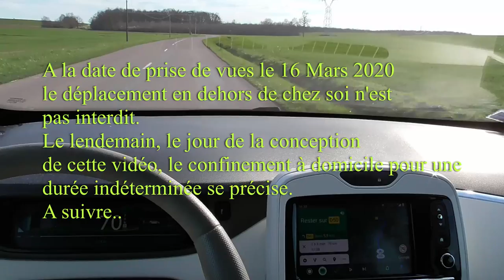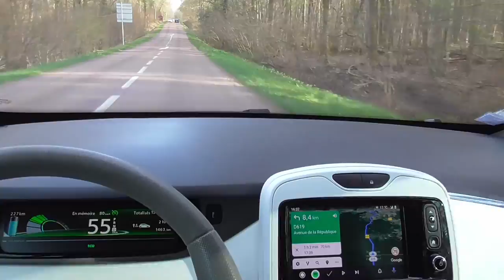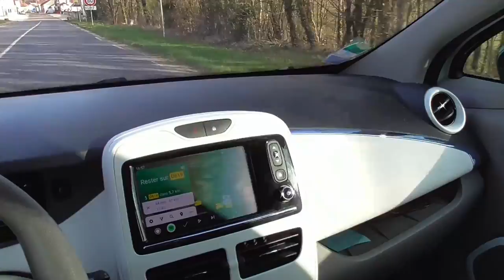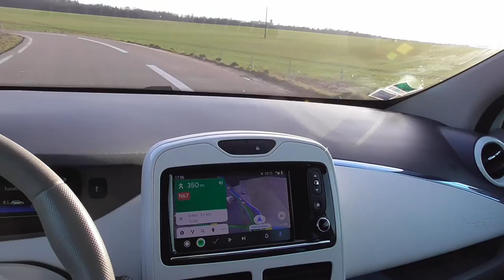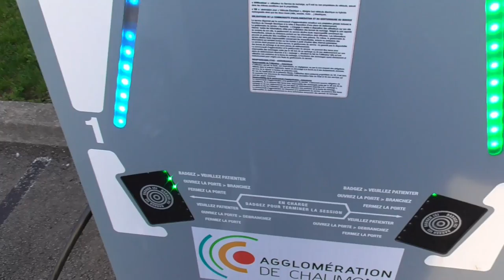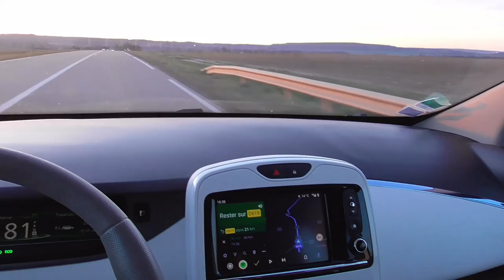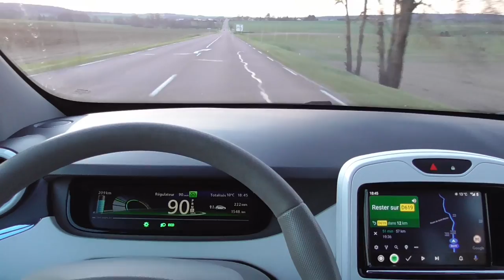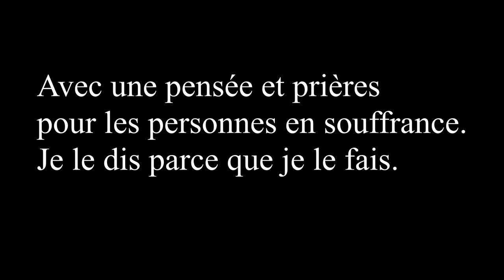[317] Direction Chaumont, en 3 chapitres. 📚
1/ La route jusqu'à Chaumont, et la borne type 2
2/ La recharge sur la borne type 2 - à 1H00
3/ Le retour - à 1H16

Surement la dernière vidéo en extérieur avant un moment.
Le confinement à domicile obligatoire (une certaine souplesse dans les déplacements accordée, ouf).. pour un temps indéterminé, la faute au coronavirus.

Prenez les informations qui vous intéressent dans cette longue vidéo, à l'image du trajet long lui aussi.

Le temps de charge aura été de :
(envoyé automatiquement sur la messagerie depuis mon compte Chargemap.)

Prix de la charge :  Charge gratuite
Les valeurs utilisées pour le calcul de la charge sont les suivantes :
Durée de connexion :  38 minutes
Énergie :  12 kWh